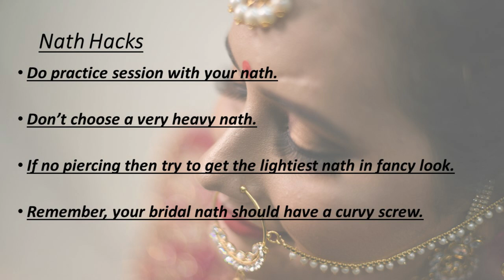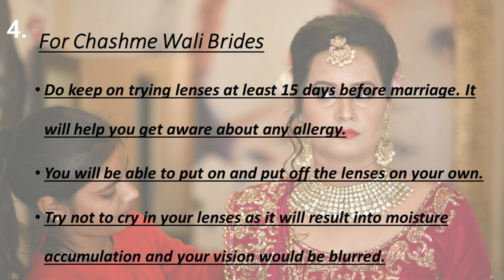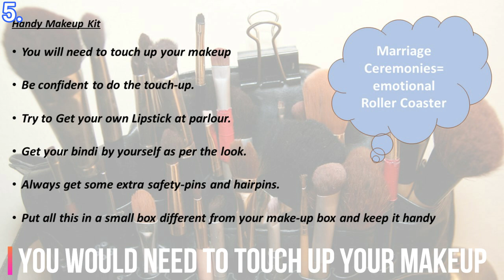Bridal Do's & Dont's II Indian Bride II PC Vlogs II Indian Weddings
hello eveyone, namaste. Hope you all are doing great. I am uploading this video to tell you all about the mistakes an Indian bride commits.This video is based on my personal experience.